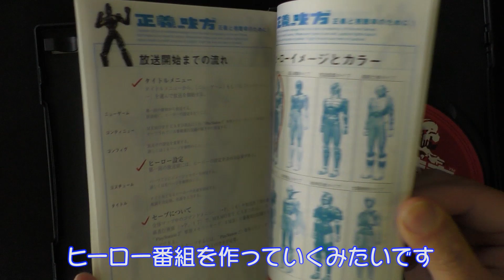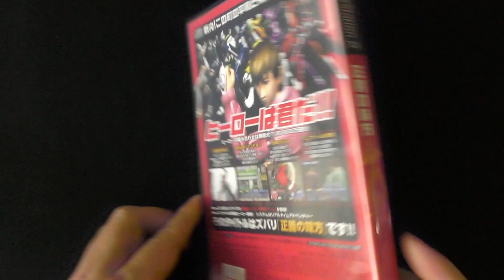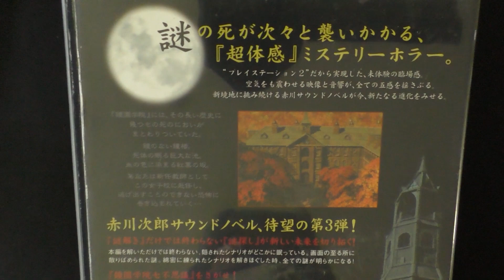【ネット購入】値段もお手頃な面白そうなゲーム買ってみた！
09時に公開動画は、ゲーム紹介
18時公開動画は、ゲームプレイ+福袋開封+購入紹介+メンテナンス・改造など